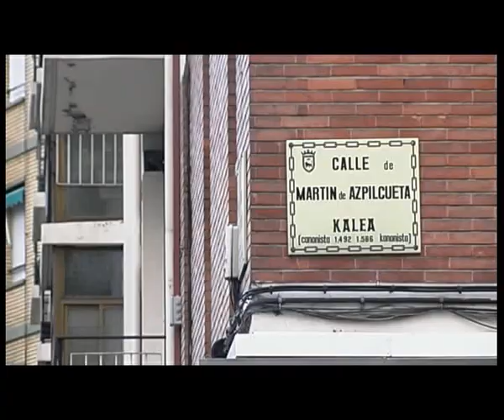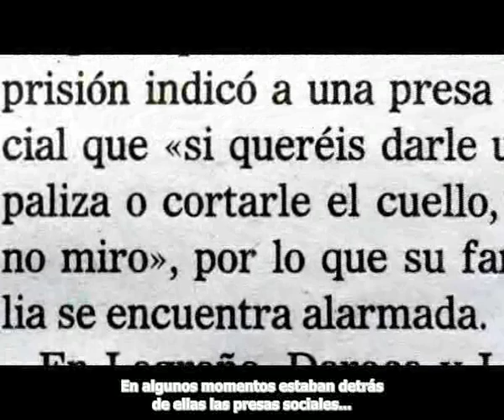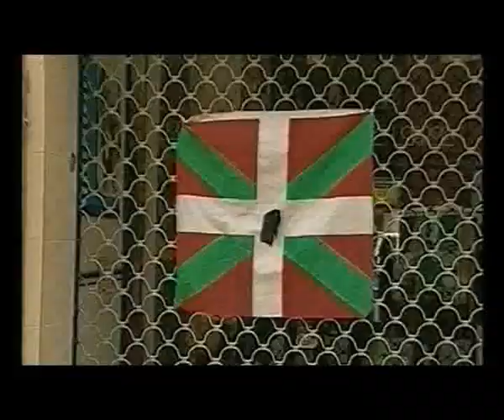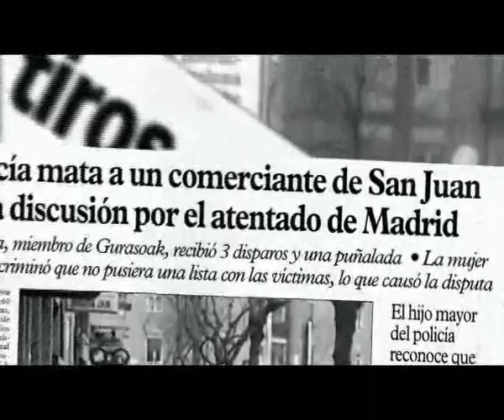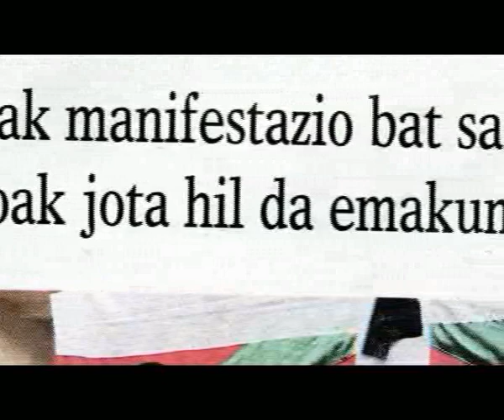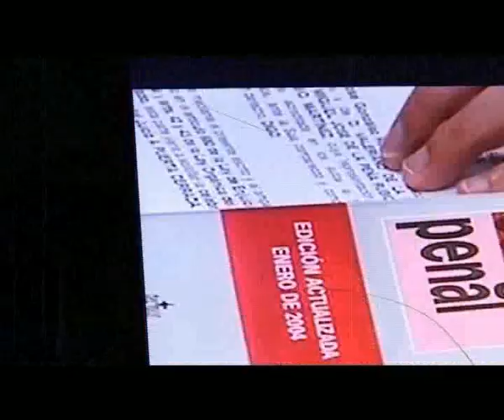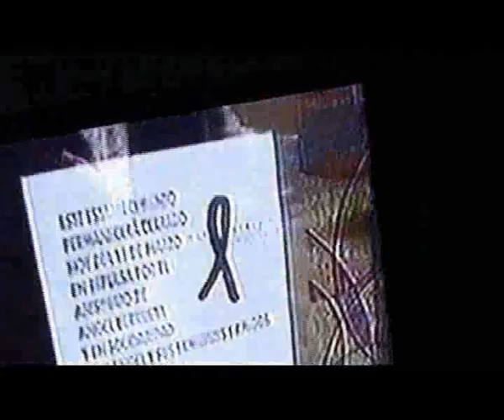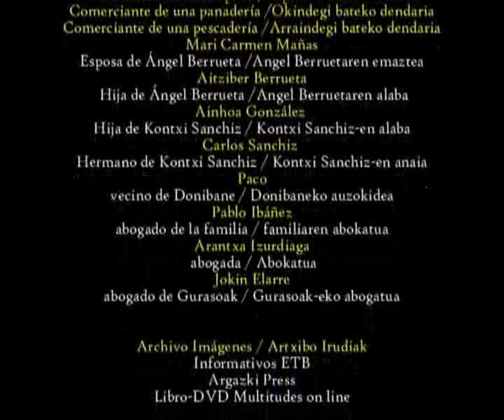13-M. Atocha, El Pozo, Santa Eugenia... Donibane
Documentário sobre o assassinato de Anjel Berrueta a maos dum polícia español, dous dias depois dos atentados do 11-M.